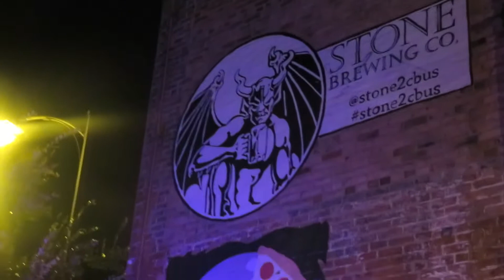Mikey invites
Mikey Sorboro, local entrepreneur and man about town has a few sentiments he's like to share with Stone Brewery.